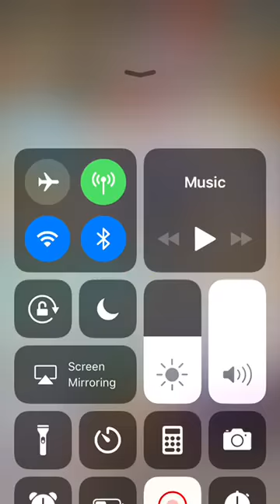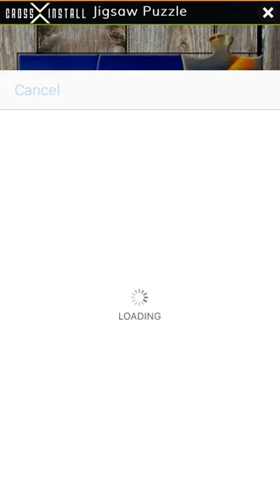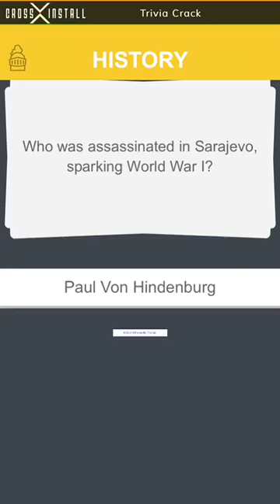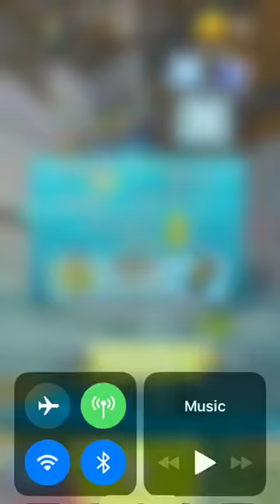FIRST REAL GAMING VID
Go download flip master now Flip Master by Miniclip.com